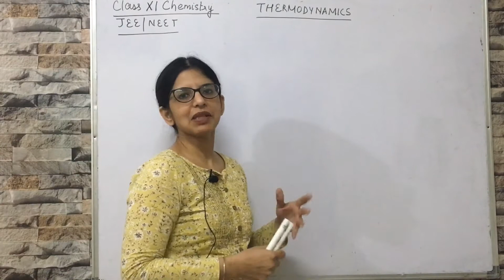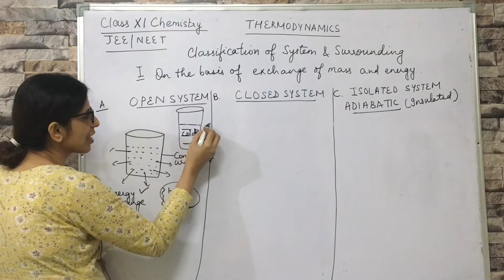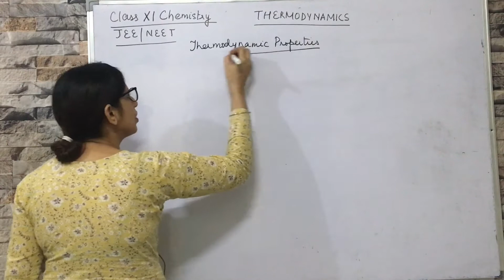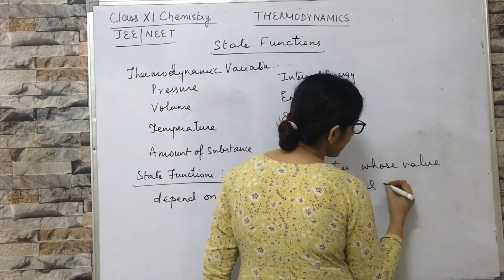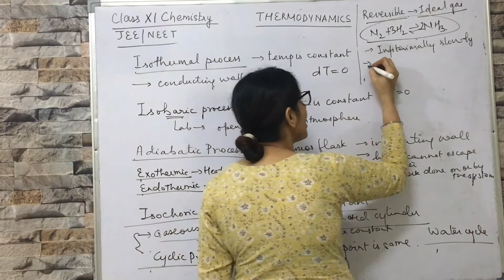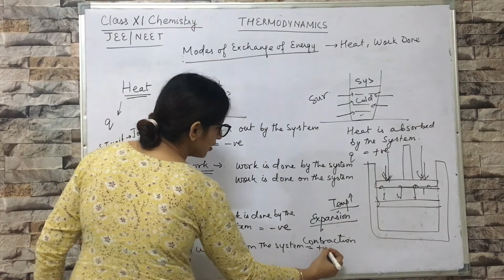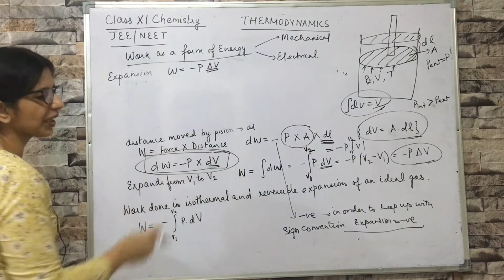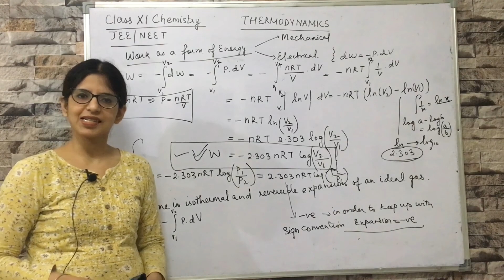Thermodynamics 1: system , surroundings,classification,properties,heat,work done by Prof Richa Singh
Class XI CHEMISTRY JEE NEET : THE A TEAM DEFENCE ACADEMY